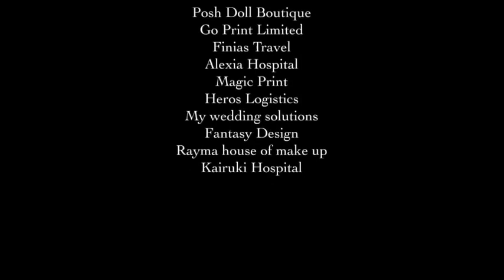Shusha Nyavu extended_- Christine Shusho [Dj Sanjose Xtendz].mp4